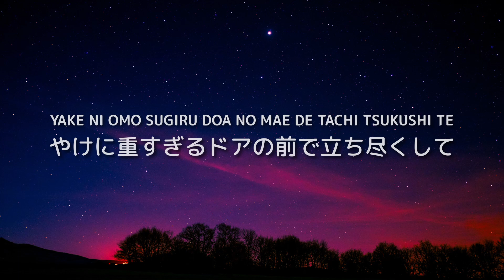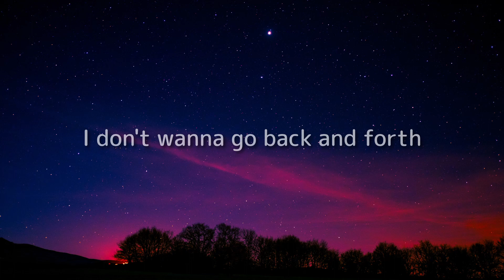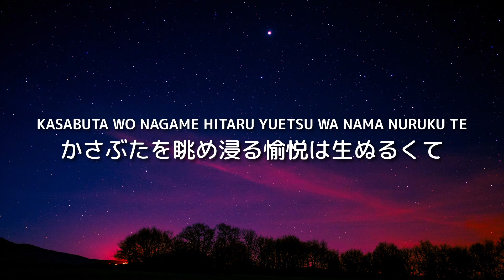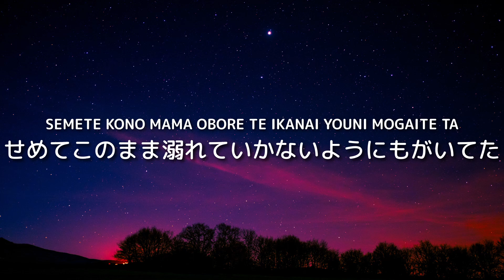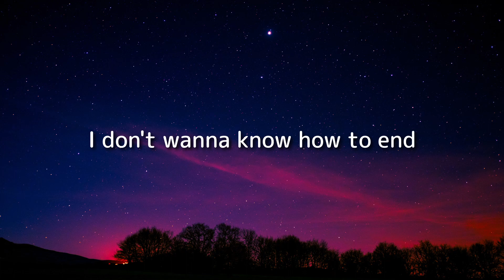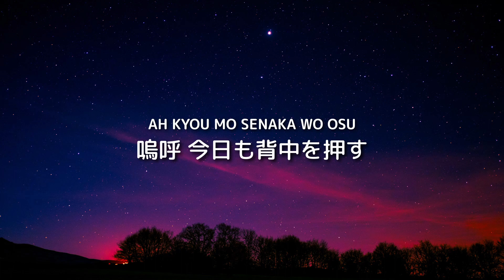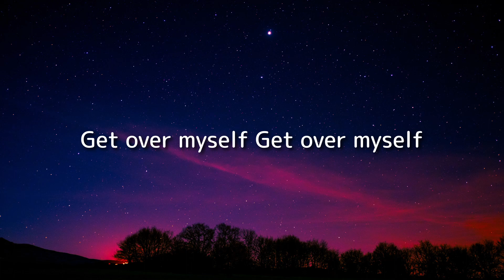IMP. - AKANESASU (歌詞) [日本語, ローマ字]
IMP. Members
佐藤新, 基俊介, 鈴木大河, 影山拓也, 松井奏, 横原悠毅, 椿泰我